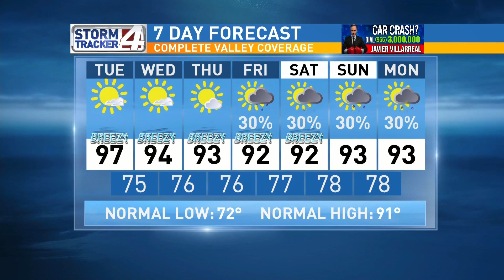CBS 4 AM Weather May 19, 2020